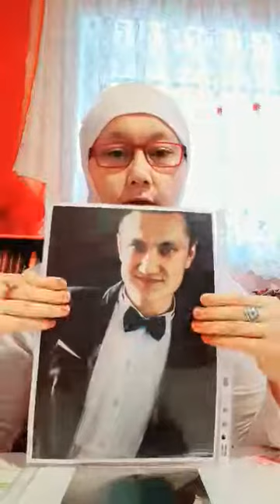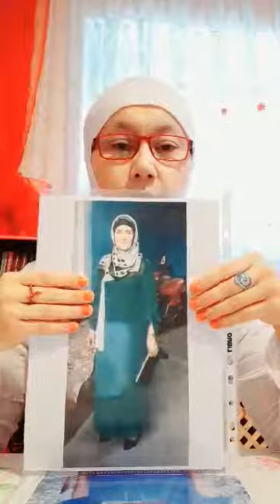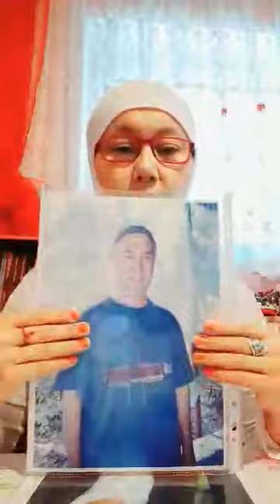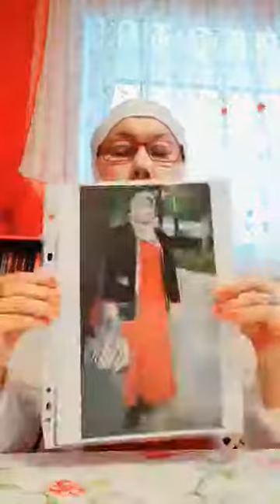Beat 1069: Mehbube, Austria (ئۇيغۇرچە)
Mehbube testifies for her family – her parents, brother, and two cousins – all of whom have been given long prison sentences.